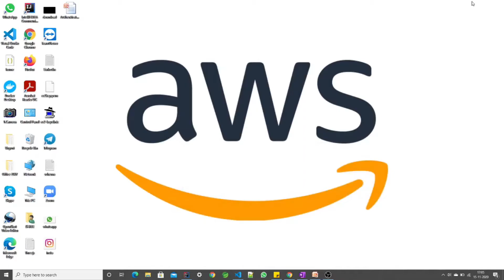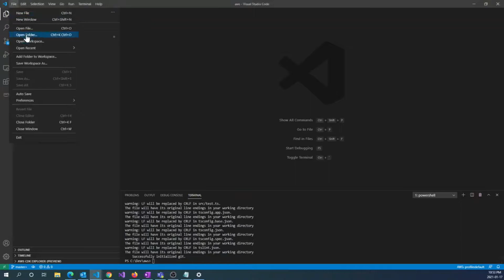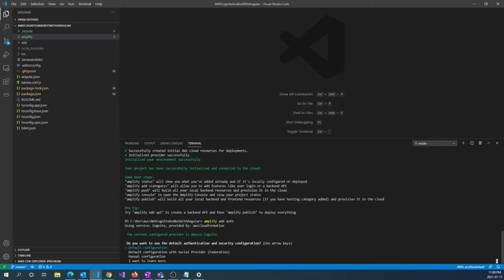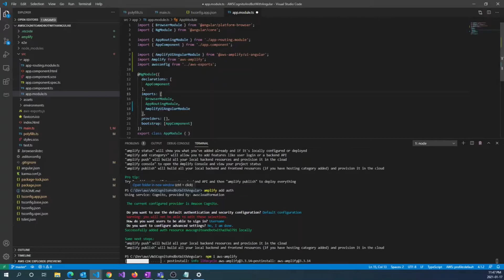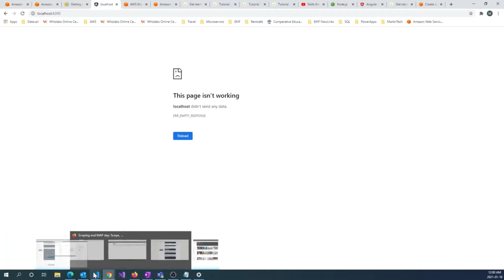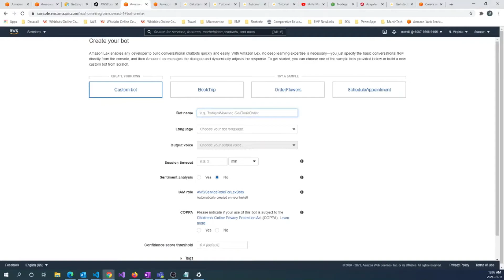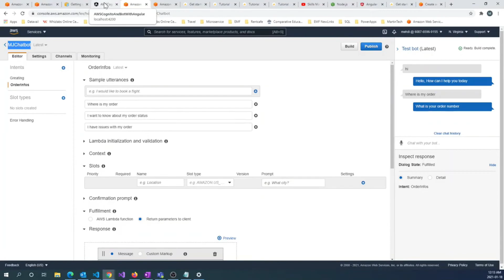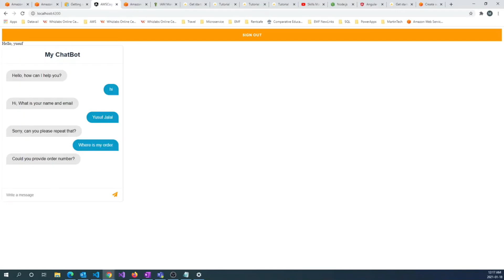AWS Cognito Integration with AngularJS 10 and AWS Lex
This tutorial will show you how to integrate AWS Cognito and AWS Chatbot with AngularJS 10

This is a demonstration show how you can have an Angular (or React or any other JS front end) app that authenticates against aws cognito and makes api calls to the aws api gateway service (which invokes a lambda function).